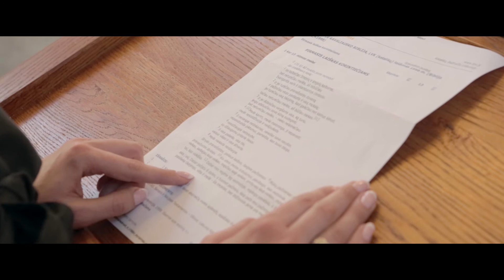Aušra & Carsten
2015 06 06